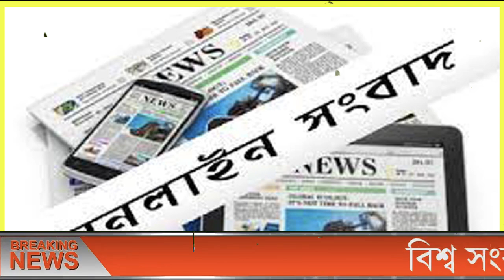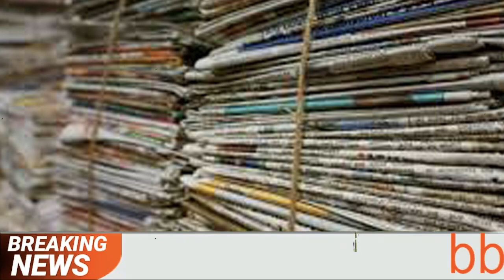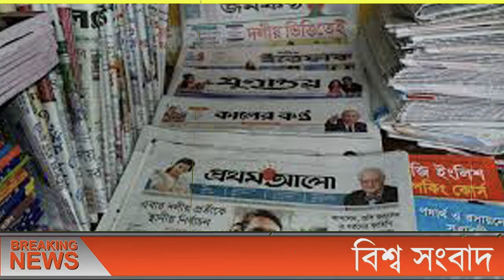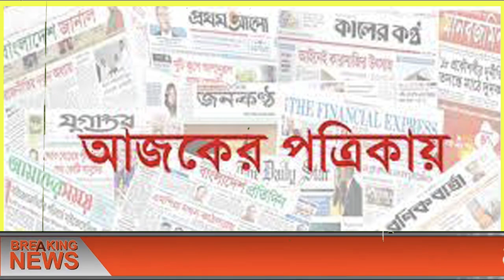এইমাত্র পাওয়া বাংলা খবর bangla news 03 June 2022 bangladesh latest news update news। ajker bangla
ll Ｓ Ｕ Ｂ Ｓ Ｃ Ｒ Ｉ Ｂ Ｅ ll Ｌ Ｉ Ｋ Ｅ ll Ｃ Ｏ Ｍ Ｍ Ｅ Ｎ Ｔ ll Ｓ Ｈ Ａ Ｒ Ｅ ll এইমাত্র_পাওয়া_খবর banglanews ajkernews ajkerbanglanews ajkerkhobor bangladesh_latest_news এইমাত্র পাওয়া bangla news 03 June 2022 l bangladesh latest news update news, ajker bangla news বাংলাদেশ সহ বিশ্বের সকল প্রকার সংবাদ দেখতে আমাদের সাথেই থাকুন। bangladesh news ll ajker bangla news ll today news ll update news ll bd news ll antorjatik news ll antorjati sonbad ll বিশ্ব সংবাদ ll আন্তর্জাতিক সংবাদ ll বাংলা সংবাদ ll আন্তর্জাতিক খবর ll বিশ্ব খবর ll আজকের খবর ll